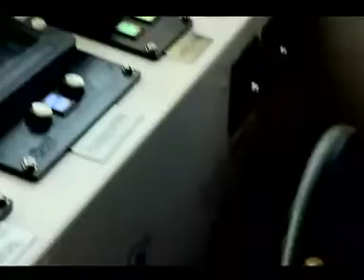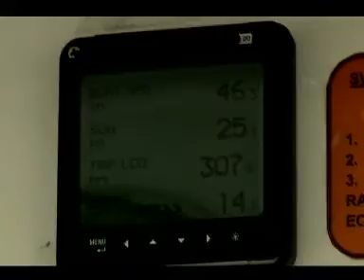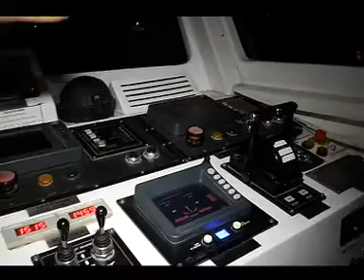Indian Naval Immediate Support Vessel Operations Lt Cdr Nikhil Kumar Chandrakala(R)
Lt Commander Nikhil Kumar Chandrakala (Retd.) is an Indian Naval Veteran who was the Founding Member and 1st Group Testing Officer of SSB (Kolkata), Indian Navy's Fourth Officers' Selection Board setup at Diamond Harbour, South 24 Paraganas, West Bengal.

Lt. Cdr. Nikhil also served as Group Testing Officer at 12 SSB, Bangalore.

Lt. Cdr Nikhil is the Founder of Integrated SSB Virtuosos - Online SSB Mentoring, SSB Coaching and Guidance.

An Electrical engineer from National Institute of Technology (Srinagar), J&K, with double Masters viz. Masters in Industrial and Organisational Psychology and Masters in Mobility Engineering from IISc, Bangalore, Lt. Cdr. Nikhil has assessed more than 12500 candidates during his tenure as Group Testing Officer.

Check out the success stories of the ISV Club and the blogs.

Join my Telegram Channel and WhatsApp Community for regular updates on ongoing online SSB batches and authentic practice material on SSB/AFSB.